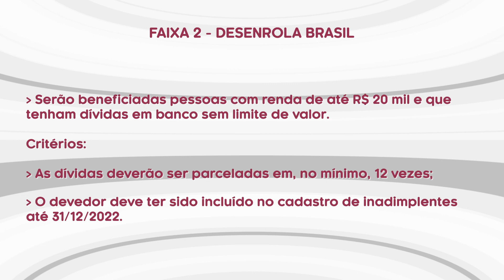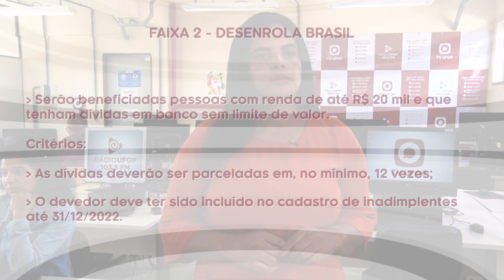PROGRAMA DESENROLA • Governo Federal alerta população para riscos de fraudes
Programa teve início em 17 de julho e foi criado para promover um mutirão de renegociação de dívidas de pessoas físicas. A ideia central é tirar as pessoas da lista de negativados e retomar o potencial de consumo da população. Interessados em participar devem falar diretamente com o banco e instituições financeiras, nunca com terceiros.
Confira detalhes no boletim.

Facebook.com/tvufop
Instagram.com/tvufop
Valenet: canal 29